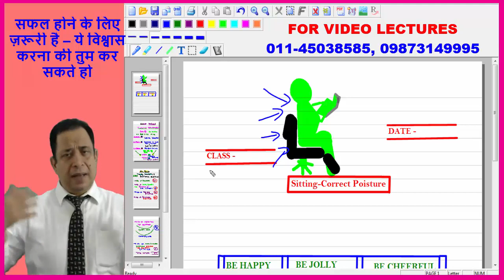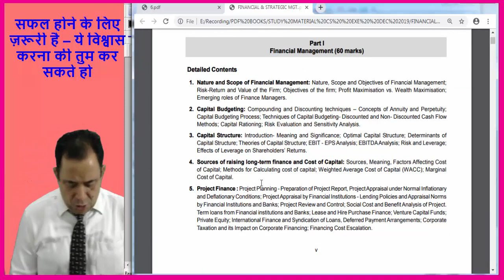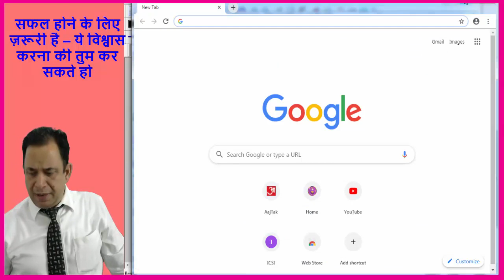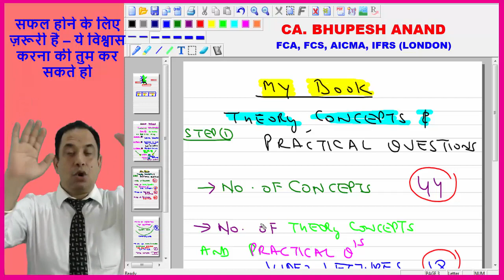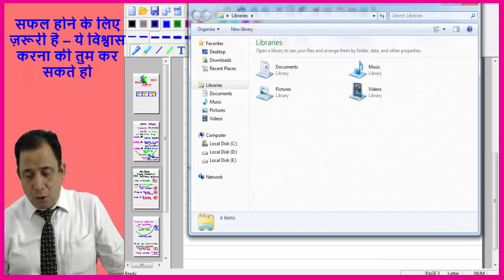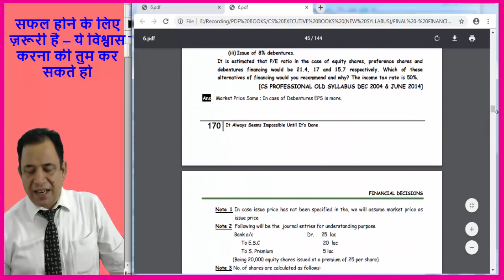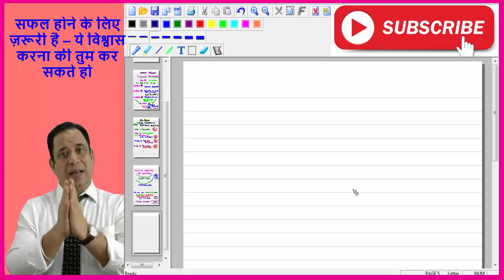Financial Decisions Intro